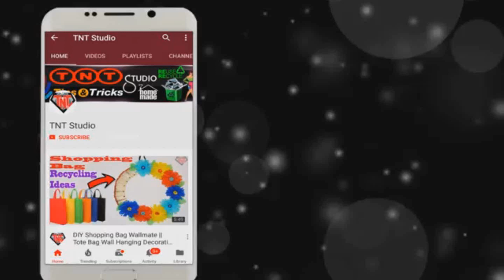DIY shopping bag flower sticks || making flower of carry bag || শপিং ব্যাগ দিয়ে ফুল বানানো শিখুন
Hey Friends
Today in this video I will show How To Make Shopping Bags  flower, Reusable & washable. making Flower stick out of carry bags.
how to make waste cloth bag flower stick.
Handmade Flower Making Using Waste shopping bag.
How to make Flowers Sticks with shopping bag.
Wonderful DIY beautiful flower stick from cotton Bags.
Paper Bag Repurpose Ideas - Paper Bag flowers Crafts.
Home Decor Ideas, House Décor Products, Home Decoration flowers ideas.
How to make beautiful flowers out of recycled plastic bag and flower sticks. These pretty handmade flowers are made from a grocery bag.
Best ideasturn old shopping bags into beautiful flowers.
You can easily make at home.

Materials Required For Making Flower Sticks :
1. Fabric Carry Bag
2. Round Cutting Hard Paper
3. Scissor
4. Hot Glue Gun
5. Iron Wire Stick

Another Video

How to Make Unique Paper Stick Flower | DIY Paper Craft Idea at Home || কাগজ দিয়ে আকর্ষণীয় ফুল

DIY easy homemade paper craft || how to make a flower vase out of paper || কাগজ দিয়ে চমৎকার ফুলদানি